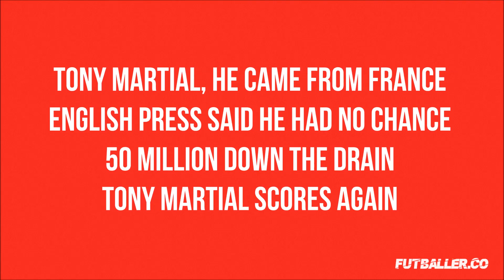Anthony Martial Chant [With Lyrics]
Anthony Martial - Manchester United Chant
Lyrics:
TONY MARTIAL HE CAME FROM FRANCE
THE ENGLISH PRESS SAID HE HAD NO CHANCE
50 MILLION DOWN THE DRAIN
TONY MARTIAL SCORES AGAIN...